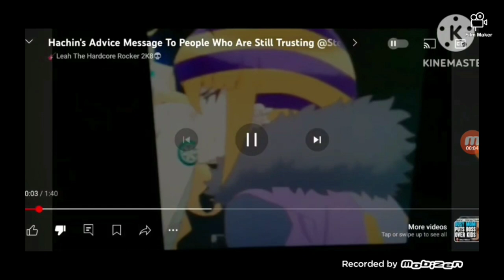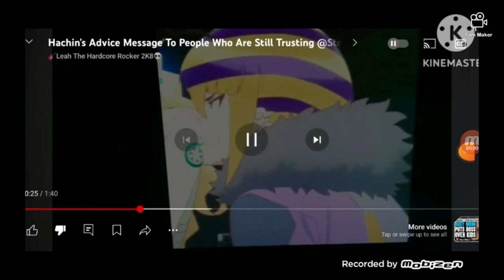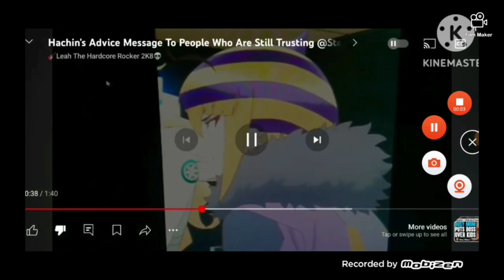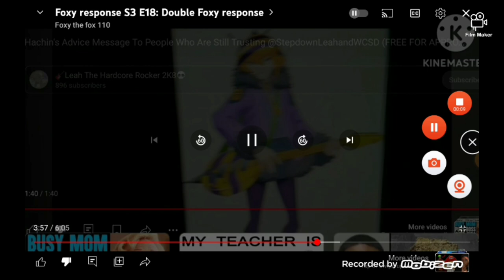Emu Commentaries #25: Defending Hachin From @StepdownLeahandWCSD (FREE FOR APPROVAL)